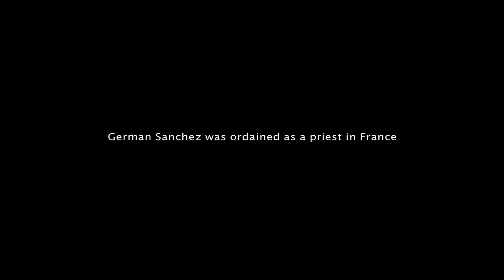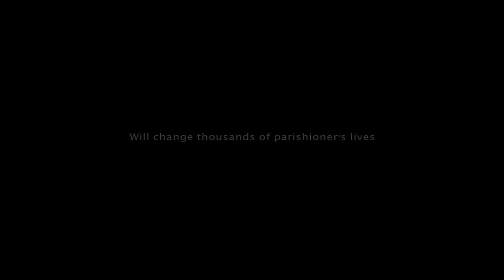CATHO ON THE ROAD - BANDE-ANNONCE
Los Angeles est une ville totalement éclatée, habitée par une population venant des 4 coins du monde et aux niveaux sociaux disparates. Les communautés sont cloisonnées, hermétiquement fermées les unes aux autres, parfois violentes. Les lieux de cultes sont multiples, chaque coin de rue à son église, son temple, sa synagogue.
Mais un endroit réunit certains habitants dans leurs différences : l’église du père Sanchez ! Un dénominateur commun à toutes ces personnes : la religion catholique.
Sillonnant la ville dans sa voiture, le père Sanchez intervient auprès des différents fidèles et tente de les faire cohabiter au sein de sa paroisse.
La diversité au sein de la diversité, c’est cela que le film met en avant, avec un homme qui tente de réunir tout le monde, le père Sanchez.

Réalisatrice : Manuela Dalle
Un film documentaire de Camera lucida productions